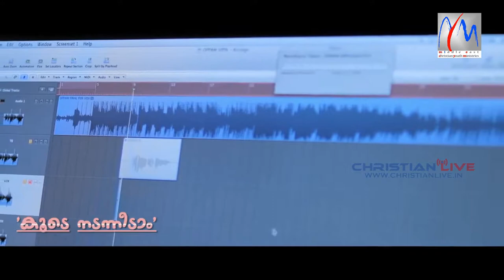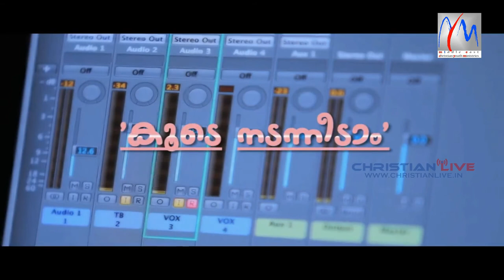ഒപ്പം നടപ്പാനൊരു നാഥാൻ..ജോൺസൻ തൈപറമ്പലിന്റെ വരികൾക്ക് ജോയിയുടെ സംഗീതത്തിൽ,മനോഹരമായ ഒരു ക്രിസ്തീയ ഗ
Middle east christian youth ministries is a Christian Media Channel for Proclaiming  the word of God to reach the unreached if you need any more  information about us  you contact us through WhatsApp or call 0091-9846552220 (India), 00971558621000(UAE)

**Copyright Statement **
**Copyright Statement **